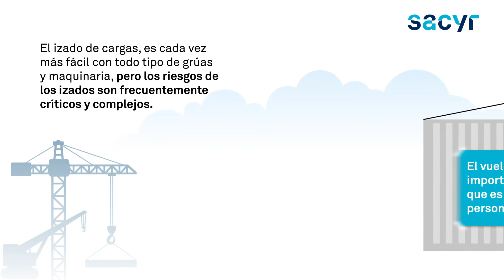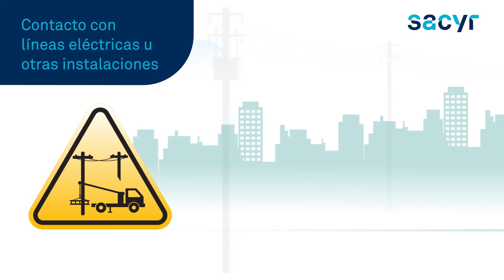Video Sacyr. Trabajemos seguro en los izados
La seguridad en el trabajo y la reducción de incidentes siguen siendo objetivos clave dentro de nuestro Plan Estratégico 2021 – 2025.